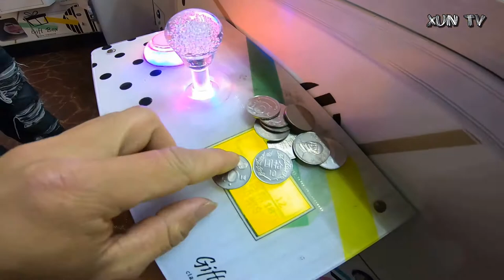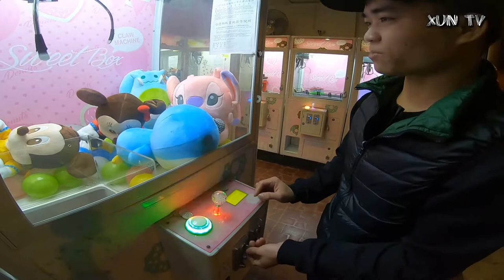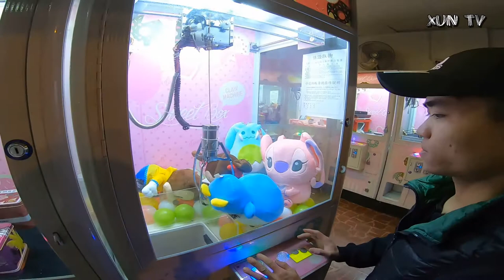MẸO GẮP THÚ BÔNG TRÚNG 100% - XUNTV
💙nếu thấy video hay nhớ để lại một lượt share cũng như một lượt đăng ký để ủng hộ mình nha !